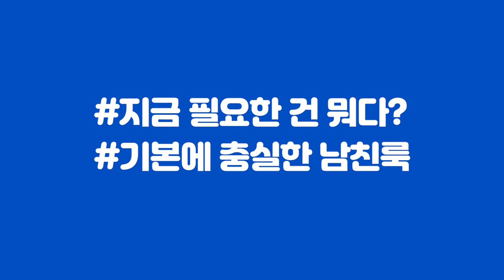VLOG #03. 이렇게 변하는 게 가능하다고? 볼빨간 사춘기가 다니는 청담동 샵 클라스ㄷㄷ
[ KOR / ENG ]

청담동 샵에서 헤어 / 메이크업 받고
스타일리스트와 찰떡 스타일 찾기!
Is that possible to change this much? Quality of professional beauty shop where BOL4 go!!
He got hair and makeup at professional beauty shop, and find the style!
✔ Jongmin Moon's Instagram @jm_rilla